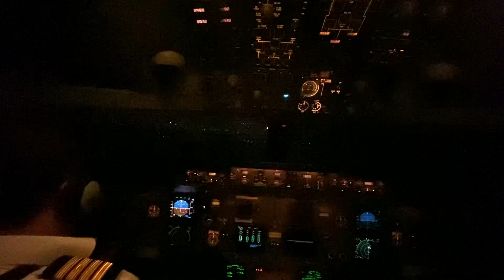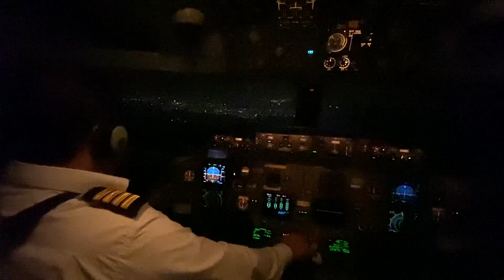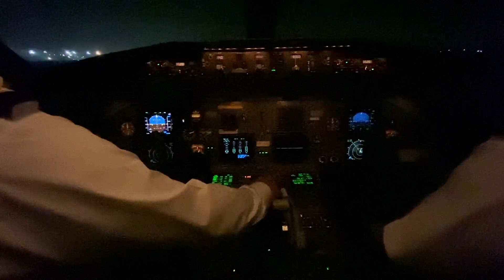FOKKER F100 APPROACH AND LANDING ON RUNWAY 31R OF MASHHAD AIRPORT AT NIGHT.(OIMM/MHD)(2022)